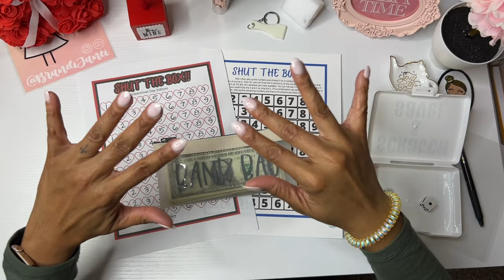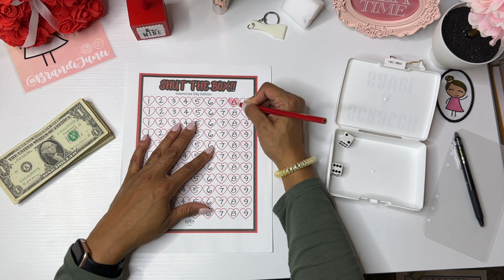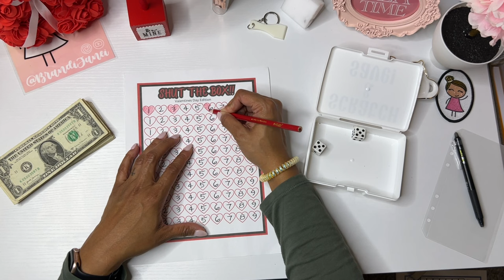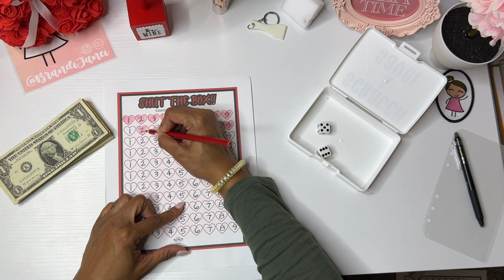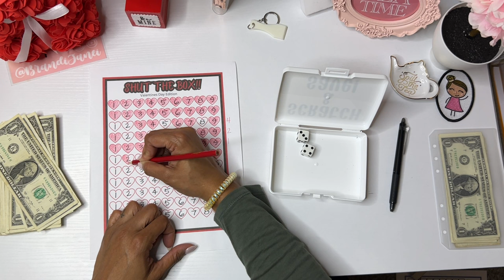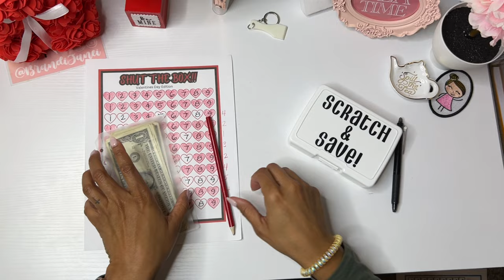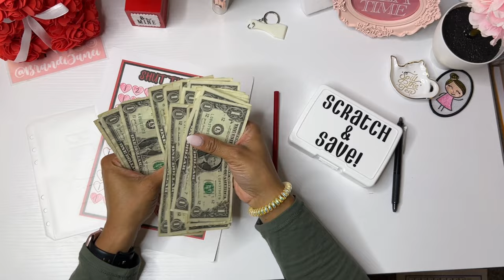Shut the Box Week | Low Income Savings Challenge Cash Stuffing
Thank for visiting my channel today! In honor of shut the box week and Valentine's Day, I decided to do this special edition shut the box game from @reinventingrene. I had so much doing this savings challenge and I look forward to adding it to my sinking funds.

msha.ke/brandijanei